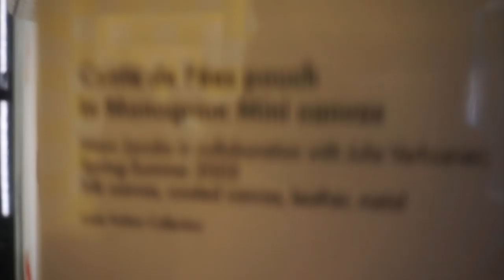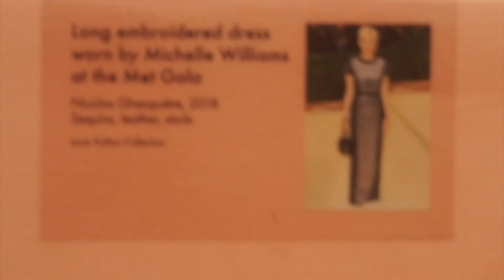Louis Vuitton Pop-Up Exhibit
Louis Vuitton has an amazing pop-up museum in Beverly Hills right now! It is absolutely breathtaking!